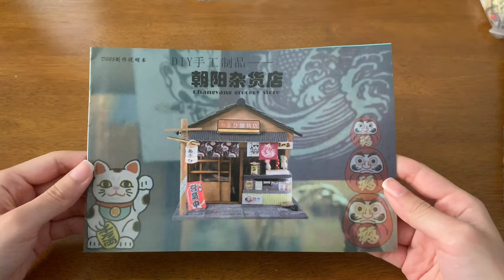Hamster New Home! DIY Dollhouse Kit Miniature Traditional Japanese Style Store ミニチュアキット 屋さん作り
☆ Music ☆
Artist: Sei Mutsuki
Track: PerituneMaterial - Soft day